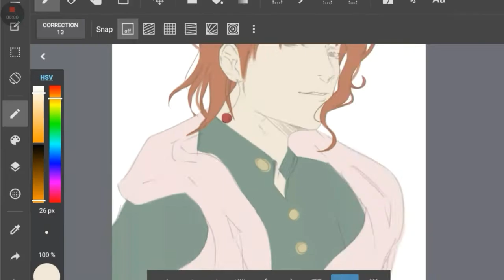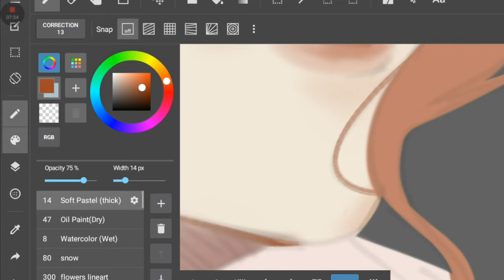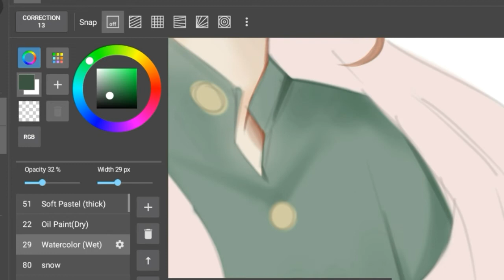Speedpaint| Noriaki Kakyoin - Jojo's bizarre adventure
I fucking love Kakyoin guy TwT
he is ( was lol ) a baby
Character : Noriaki Kakyoin

Follow me on :
Deviantart : naekisan
YouTube : N A K I

love you
yet